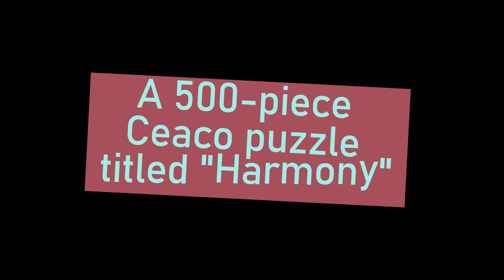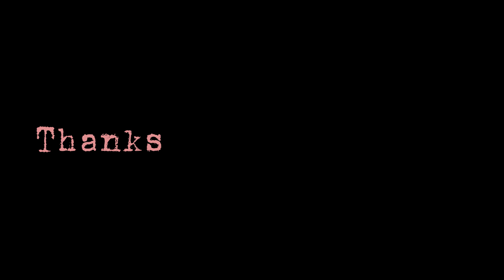Puppies and flowers!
This is a 500-piece Ceaco puzzle that is chock full of flowers and puppies. What's not to love? In the spirit of spring and planting flowers, I figured this would be a nice puzzle to put together.